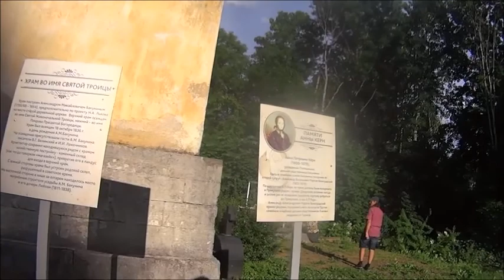Поездка по Торжку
Искусствоведческая поездка по Торжку. Изучаем творчество Н.Львова.